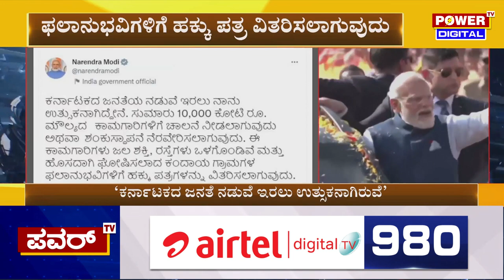PM Narendra Modi : ಖರ್ಗೆ ಕೋಟೆಯಲ್ಲಿ ಕೇಸರಿ ಪಡೆ ರಣಕಹಳೆ | Power TV News